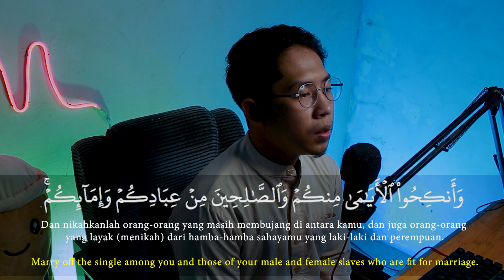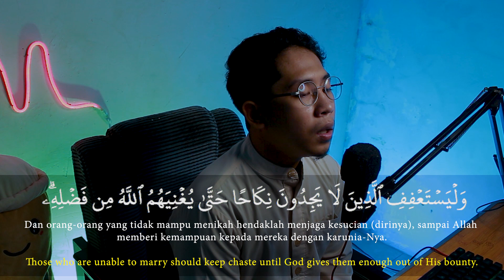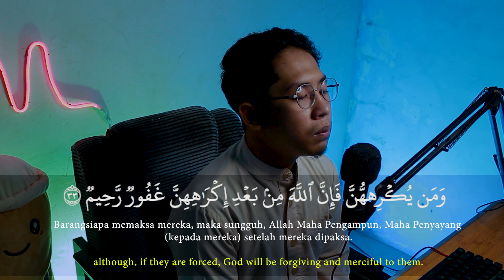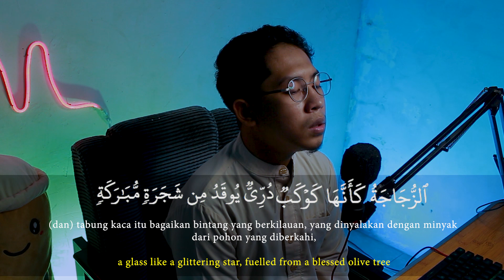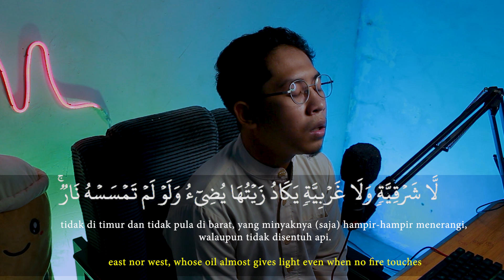JANJI ALLAH BAGI ORANG YANG MENIKAH, TADABBUR SURAH AN-NUR AYAT 32-35